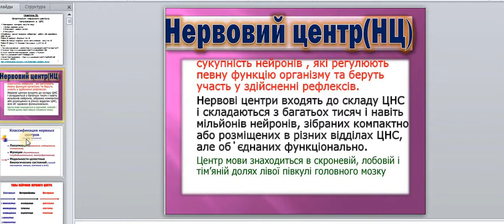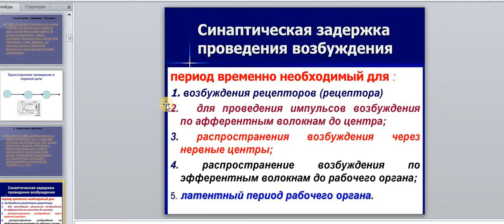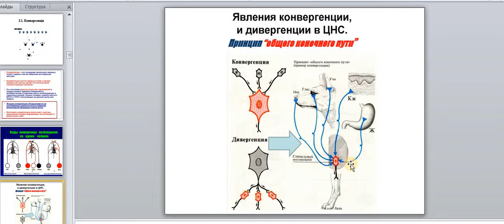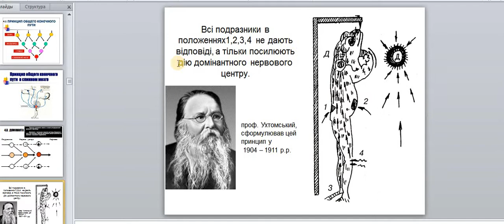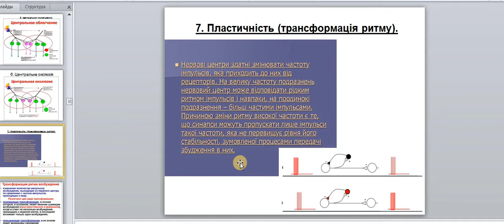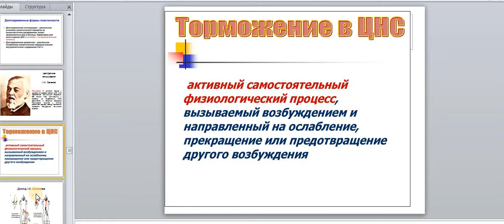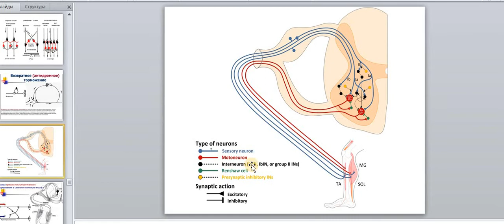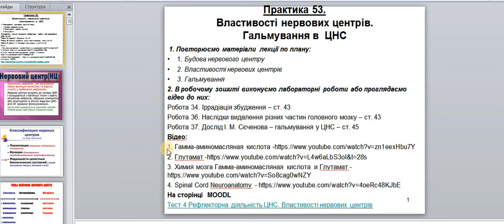Фізіологія. Практика 53. Властивості нервових центрів. Гальмування в ЦНС